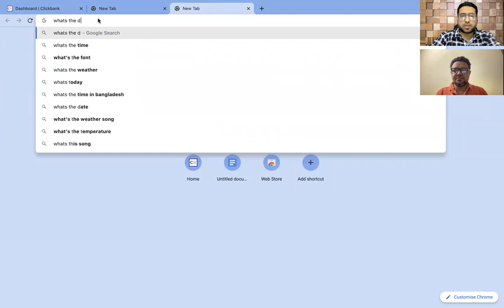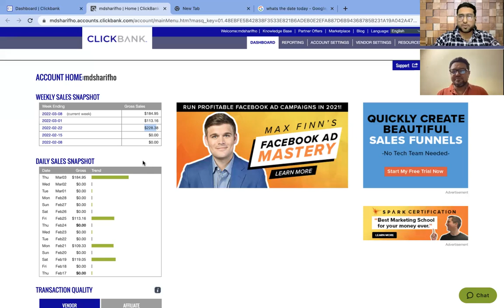$150 Per Week with Clickbank | Newbie Student From Bangladesh | Proof Inside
You are FREE To Check My OTHER Videos on this Channel to learn more CPA Marketing Strategies - I have over 600+ Videos from Basic To Advanced CPA Marketing Strategies on my YouTube Channel

Would you like to Receive Same Type of Practical Training From Me on your Work Station ?

I personally Create Your CPA Campaigns on your Work Station making all the Complex Technical CPA Marketing Stuff super easy for you.

In my Coaching - You Apply CPA Marketing Tactics and Learn By Applying Rather Than Just Watching Training Videos .

Do you want to Learn from me directly via ONE—on-ONE Live Skype Calls like this.

Here is the Good News, if you are serious about Learning True CPA Marketing and Traffic Generation from a True Mentor who cares about his students.

Than Read Below….

- I Provide Live Skype ONE-on-One CPA Coaching where i Teach how to generate traffic for CPA Via Bing Ads and Facebook Ads with using powerful Methods

- I also teach how to generate 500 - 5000 Visitors Every 24 hours with Zero Cost on Paid Ads

Follow the 2 STEPS Below To Get In My Live Skype Coaching Program

STEP 1 - Send Me A Direct FRIEND REQUEST on Facebook Here To Get In My Live Skype Coaching

STEP 2 - SEND me a Direct_MESSAGE on Facebook saying , you want to get into my Skype Coaching program and you found me on Youtube

STEP 3 - Once you complete STEP 2 - I will send you details with instructions on , how you can get in my LIVE Skype ONE-on-One
CPA Coaching Program.

Important Note - There is a Fixed FEES/Price for my One-on-One CPA Skype Coaching and I ONLY ACCEPT SERIOUS AND COMMITTED STUDENTS IN MY LIVE SKYPE COACHING, so please only Contact me if you are Serious About Learning CPA Marketing and are Coachable.